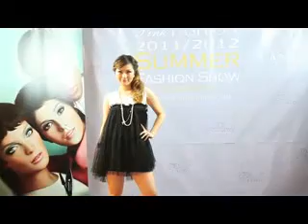Pink Fashion 2011/12 Summer Fashion Show (Part 2 - 第二彈)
Makeup by: Head makeup artist, Emma from Lancôme
Hair by: Jocelin
Beatbox: Hiroyuki Iuchi
Photo by: William Wu, Boris Ding, Kent Slaugther, Henry Leung@Pinkstudio
Video by: Iuu Wong@Pinkstudio
Pink Model: Joanna, Sunnie, Ling, Tracy, Kathy
Event Organiser: Lily Wong and Nicole Li
Present by: Pink Fashion

Special thanks to GPT Marketing Team of Melbourne Central